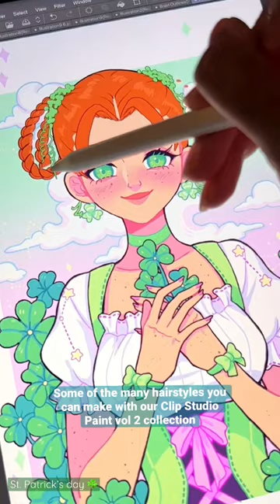Clip Studio Paint Digital Hair Brushes for St. Patrick’s Day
Artist in video: HazeMaru24

Audio: Sxchii